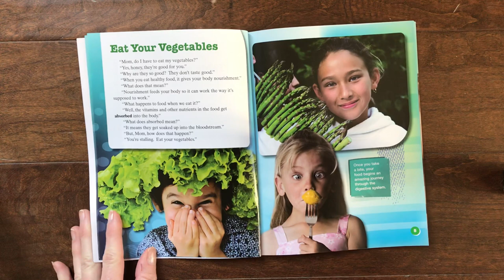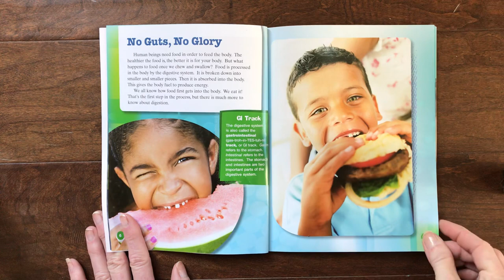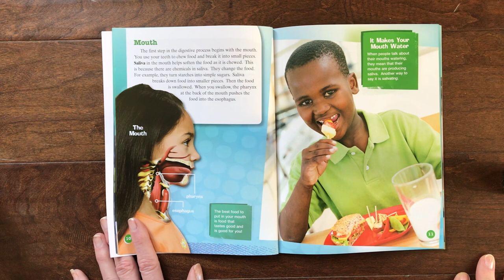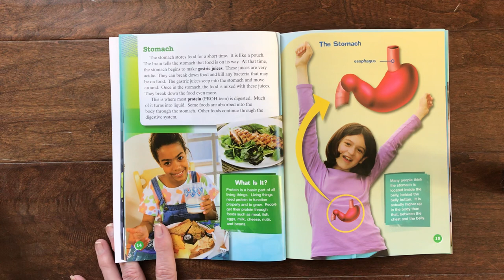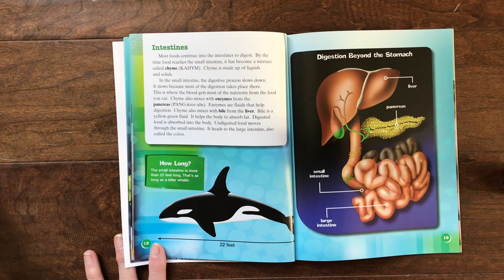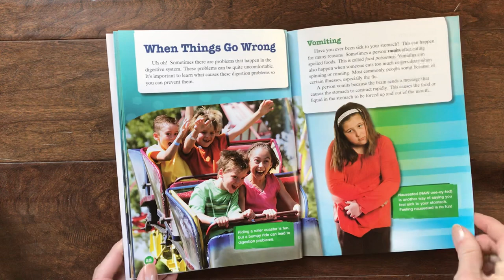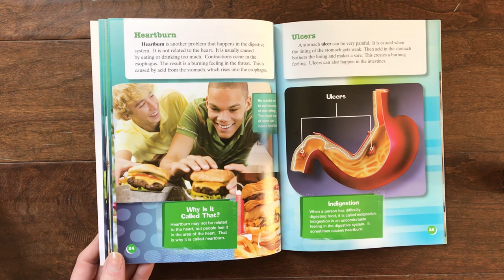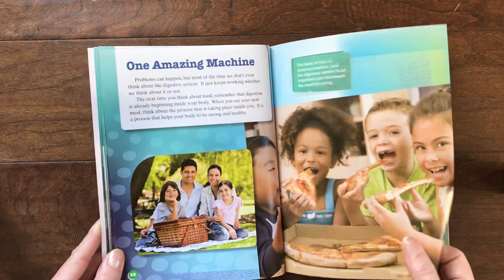The Digestive System , by Jennifer Prior